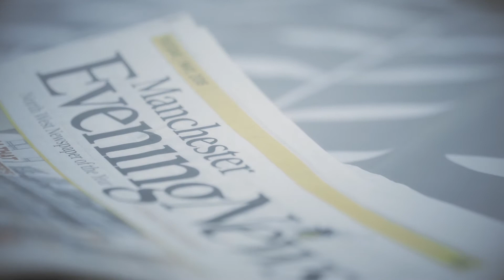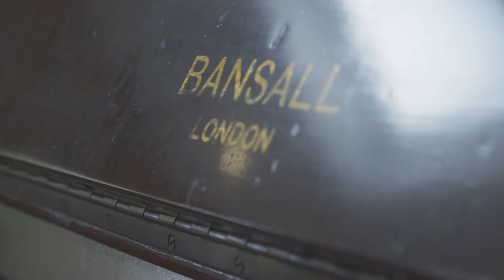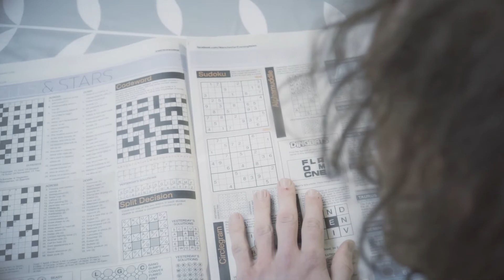Puppet Rebellion - Cupboards Painted Red [Official Music Video]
From our debut album 'Chemical Friends'.

Available to buy or stream on iTunes, Apple Music, Google Play, Amazon, Spotify, Deezer and all the other usual places.